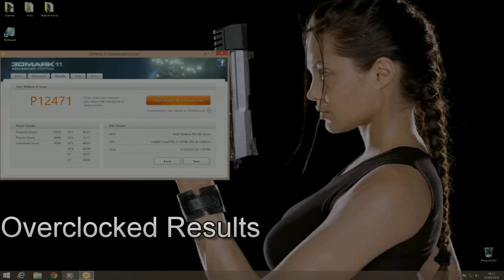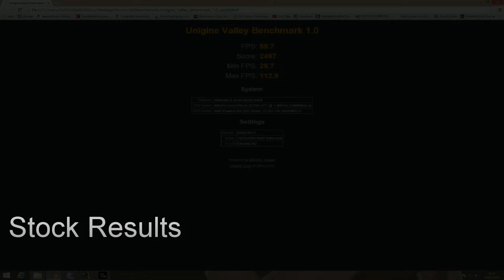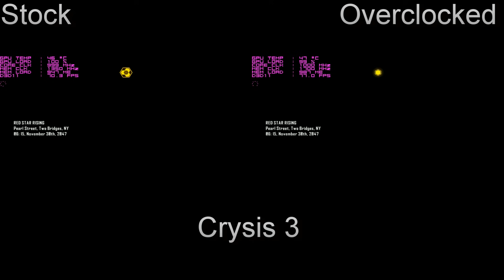R9 290 Memory Overclocking....Is it worth It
I got asked if overclocking the AMD Radeon R9 290's memory would give a decent performance gain. Then i realized i actually didn't no. most overclockers knows that overclocking the Core clocks on Graphics cards will give you the greatest performance increase. However it would also increase the heat of your card. So in some cases if the performance gain is significant then maybe is best to increase more memory and less core speed to help keep temperatures in check. I compared the R9 290 at 1350Mhz on the Ram against 1700Mhz on the Ram to see if their was if any significant performance gains. I opted not to use the stock 1250Mhz on the ram as this video was really a request but eve so i still feel this can be useful to everyone interested in overclocking the R9 290. I hope you Enjoy the video